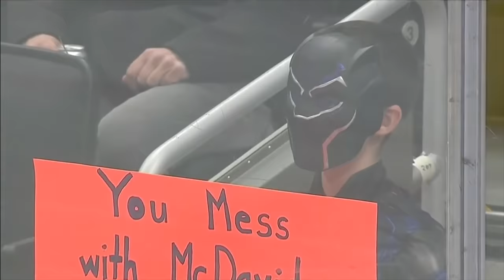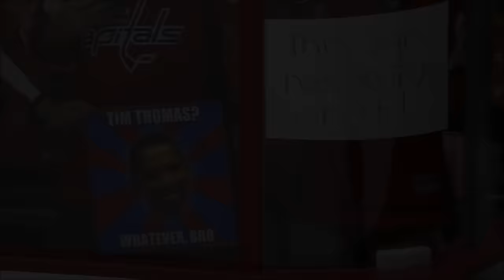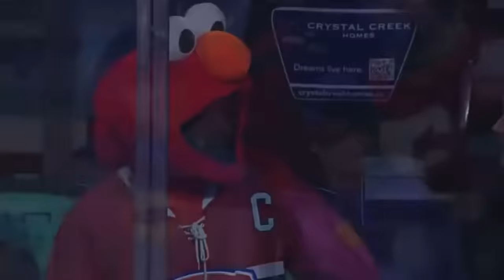NHL “Funniest Fan” Moments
NHL “Funniest Fan” Moments, I hope this gives you a good laugh!